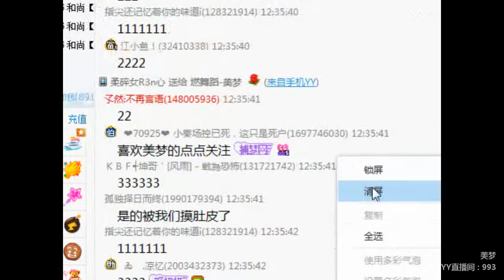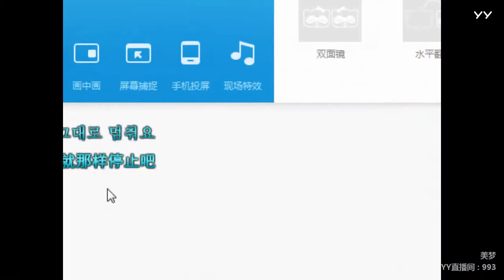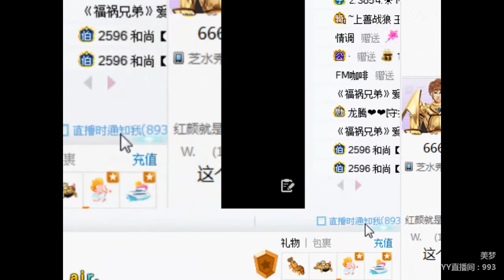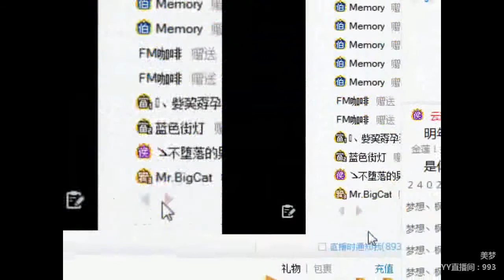YY LIVE 燃舞蹈 美梦 -《燃舞蹈》（Artists・Sing・Music・Dance・Instrument・Talent Shows・DJ・KPOP・Remix・LIVE)